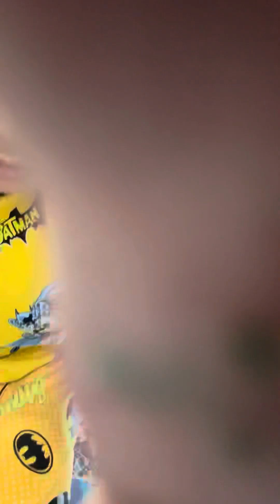Spring Break activity at home.